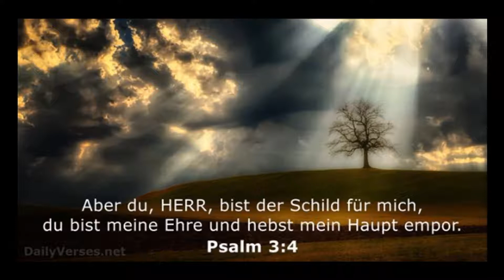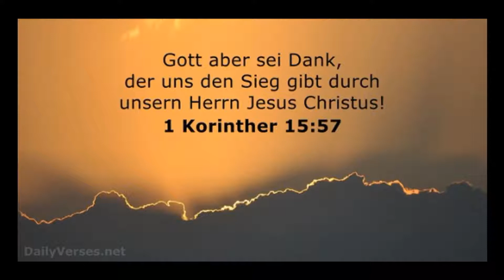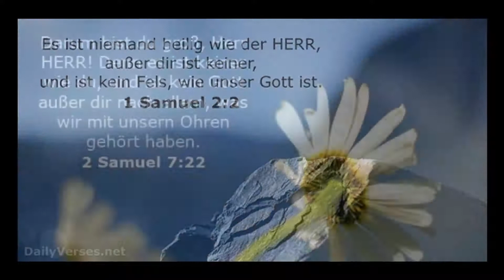„HERR, WIR LOBEN DICH – Lobpreis / Eigenkomposition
Musik & Text:  Josef Oberhummer
Aus meiner CD: „Wie die Adler“
Ich freue mich über jeden Kommentar